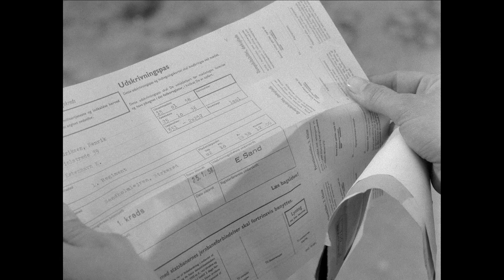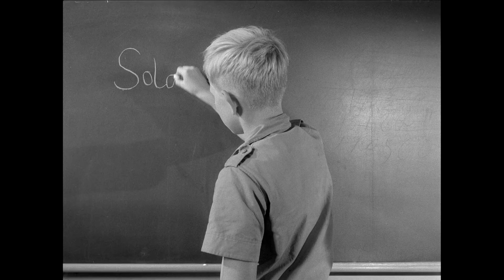Soldaterkammerater (1958) - Der er kommet brev til dig!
Soldaterkammerater (1958)

Instruktør:
Sven Methling

Handling:
I militæret mødes unge mænd af forskellige støbninger og fra forskellige samfundsgrupper. Musikeren, landmanden, skolelæreren med flere må alle vænne sig til militærlivet og den skrappe oversergent Vældegaards befalinger. Heldigvis er de nye soldaterkammerater opfindsomme, så livet på kasernen bliver ikke en ren stroppetur.

Medvirkende:
Paul Hagen, Preben Kaas, Ebbe Langberg, Klaus Pagh, Louis Miehe-Renard, Svend Johansen, Judy Gringer, Sigrid Horne-Rasmussen, Emil Hass Christensen, Annie Birgit Garde, Henrik Wiehe, Carl Ottosen, Ole Dixon